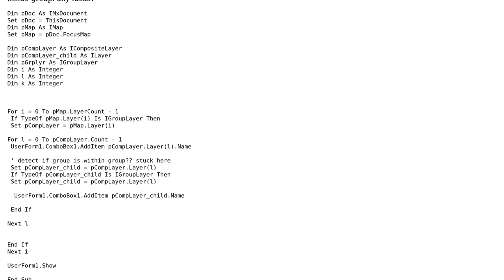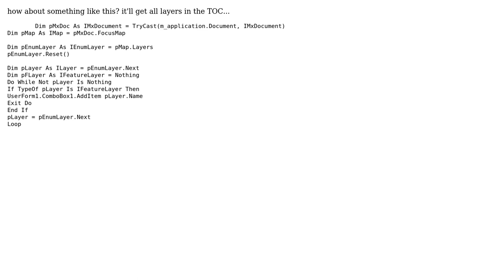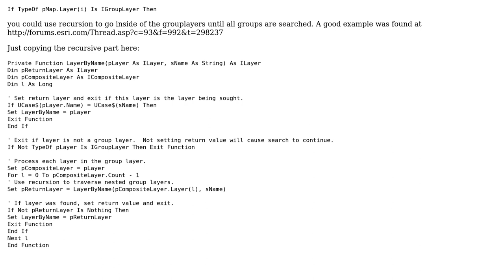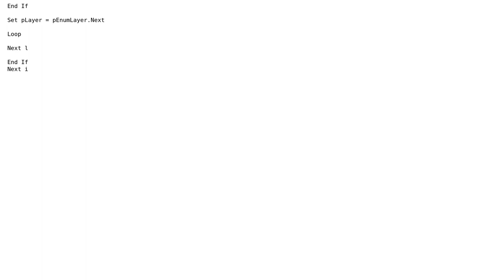GIS: get layer names from a group within a group (3 Solutions!!)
GIS: get layer names from a group within a group

With thanks & praise to God, and with thanks to the many people who have made this project possible! | Content (except music & images) licensed under CC BY-SA | Music | Images & others | With thanks to user vinayan user Gregory Kevin Morales user Daz user Chris W and the Stack Exchange Network Trademarks are property of their respective owners. You are responsible for your own actions.